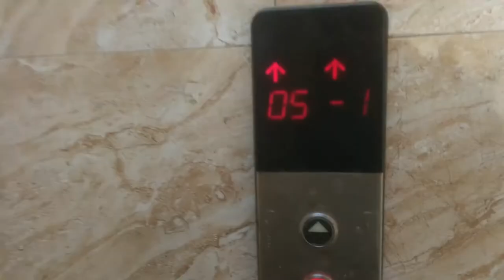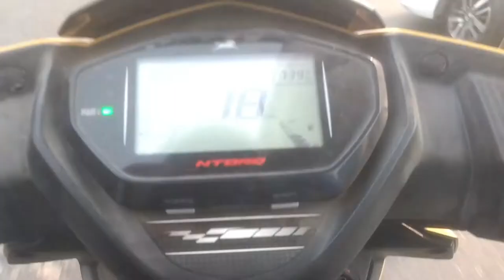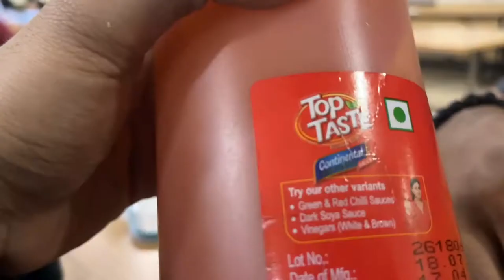POST COLLEGE CHEST PUMPS!!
AND LASTLY, TRANSFORM YOURSELF!!!

ANY QUESTIONS YOU GOT JUST DROP ME IN THE DM'S AND I'LL RESPOND :)